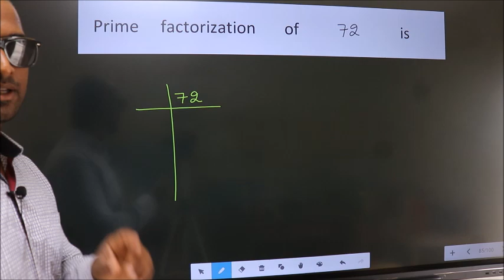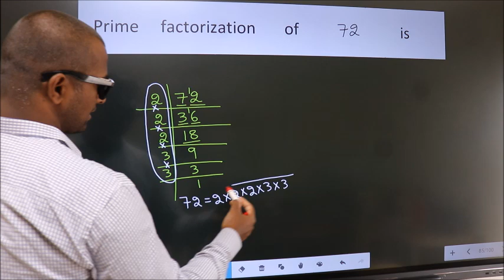PRIME FACTORISATION OF 72